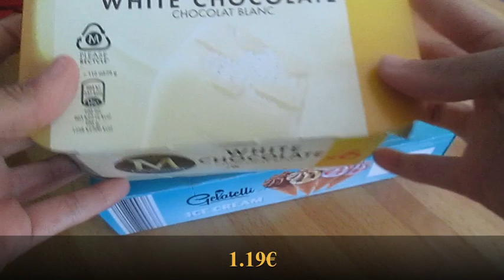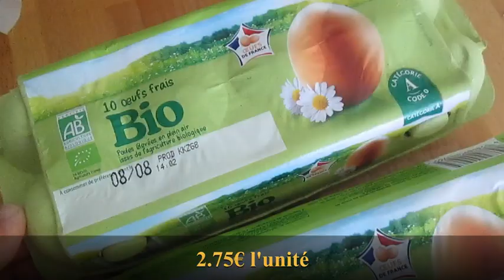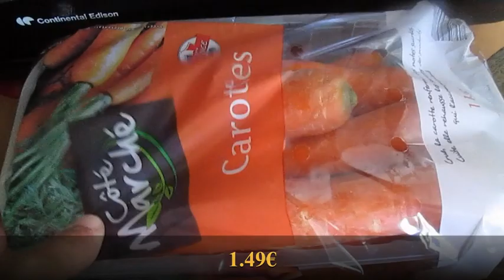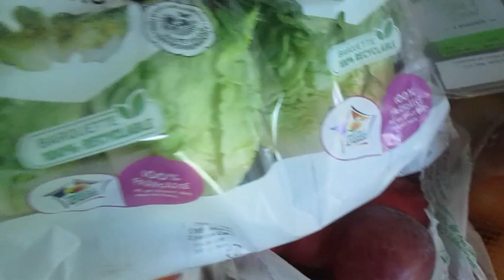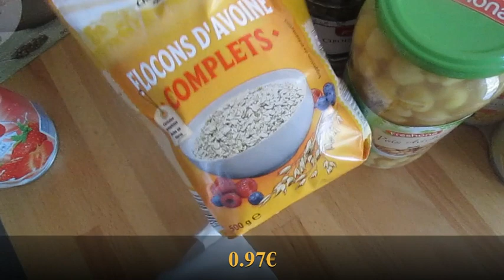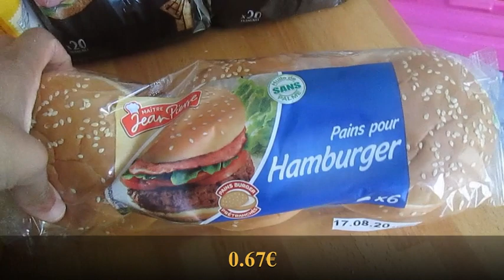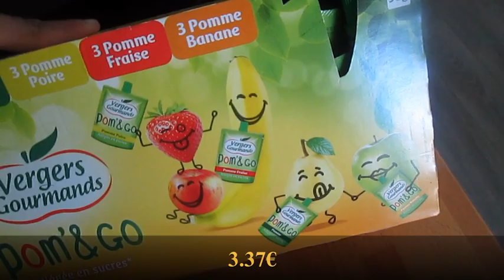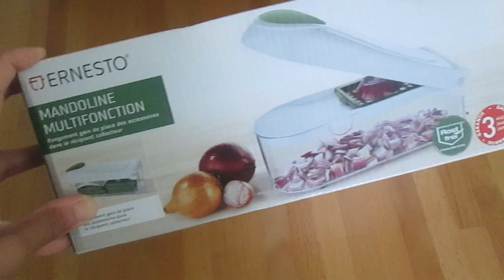RETOUR DE COURSES AOUT 2020 | JE FAIS LE PLEIN POUR 100€ !!!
Bienvenue sur ma chaîne ! Ici tu pourras retrouver des recettes simples et rapides à réaliser !!
Bonjour, Salam,

Aujourd'hui je ne vous partage pas de recettes mais un retour de courses effectué chez Lidl. J'ai fais le plein pour 100€ !!

Les produits Lidl sont tjr de qualité et à des prix vraiment raisonnables ;)